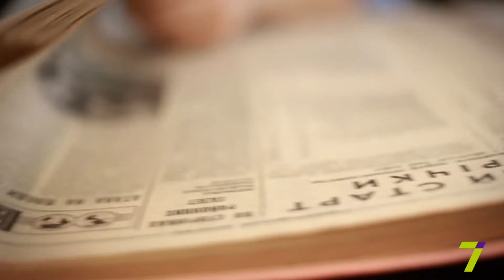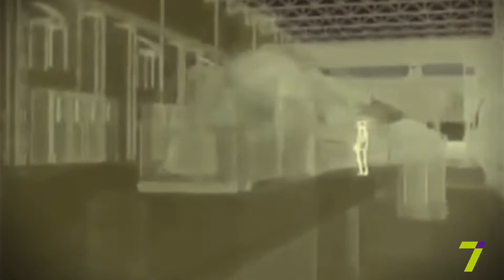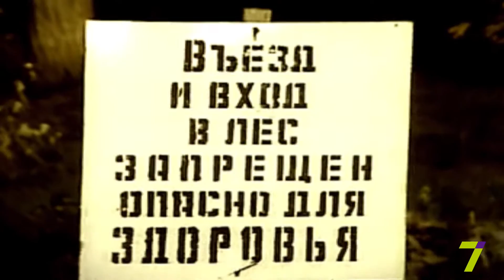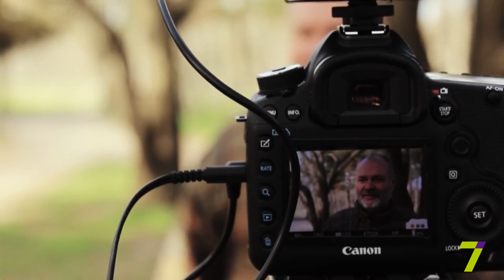ЧЕРНОБЫЛЬ. Одесские ликвидаторы. 30 лет спустя